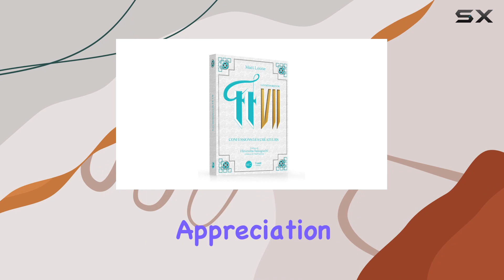Unveiling the Secrets: FF VII Memoirs Revealed!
0:00 Intro
0:06 Review

Things that we mentioned in this video:
Les mémoires de FF : 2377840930